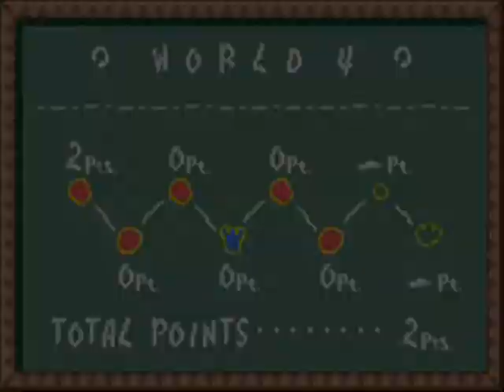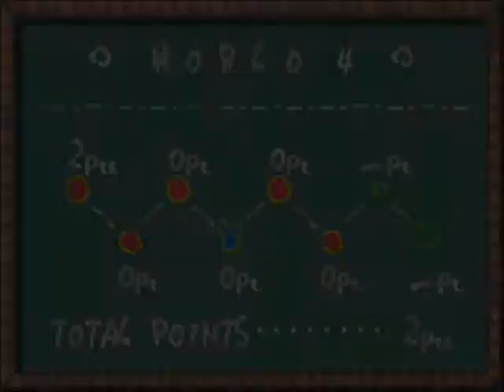Zagrajmy w Super Mario Advance 3: Yoshi's Island! - #30 - Powoli, ale wciąż do przodu.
Z zerem na koncie.

Podstawowe założenie :
- W każdym etapie, gdy tylko możliwe, zdobywamy 0 (słownie : ZERO) punktów. Jeżeli jest to nie do wykonania, zdobywamy tych punktów możliwie najmniej